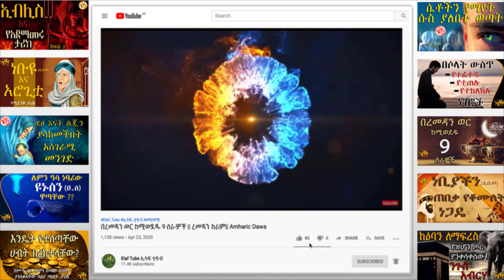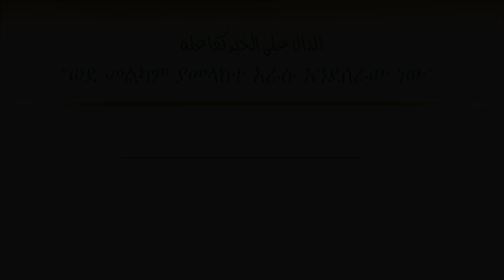ማሪያህ (ረ.ዐ) // የነቢዩ (ሰ.ዐ.ወ) ባለቤቶች ታሪክ // ክፍል 9